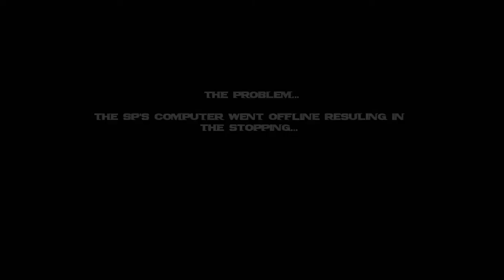[HD] !!!RARE!!! UP 7261 goes into EMERGENCY in Gilbert AZ!!!!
layout update soon!!

UP 7261 leads outbound auto with KCS SD70ACe and Ex SP DPU...but near the end of the train here in this video, the the crew lost control of the DPU. The computer shut down and and a air hoses on a couple autoracks released putting the train into emergency. It took about 30 minutes to get the train going again and 4 crossings were blocked. Police was called at all crossings for traffic control. Luckily nothing was damaged just a malfunction in the train computer system.  The Begining clip was from PHX Sub Railfaner which you can watch the rest of the video here. Sub to him too!!!